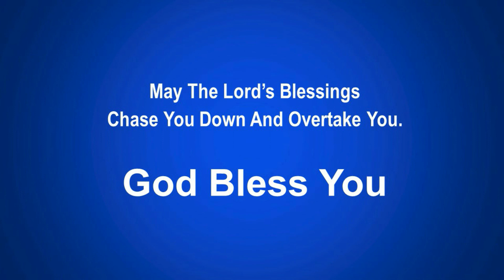Draw Near To God - Debra Walker